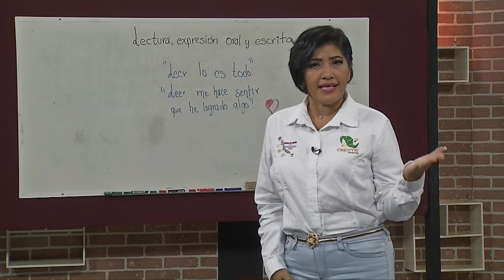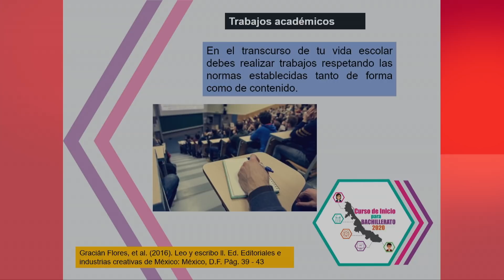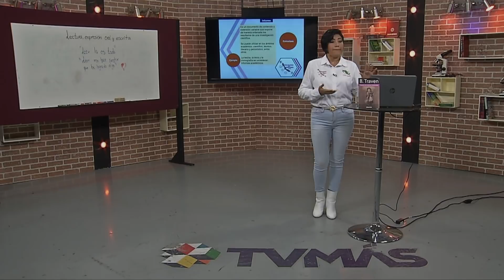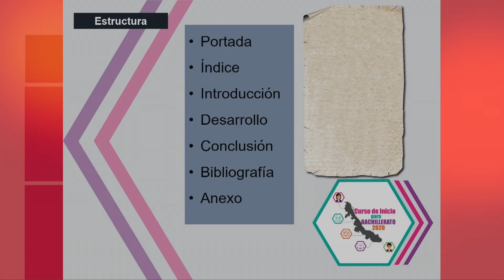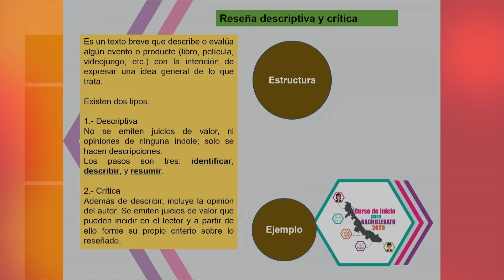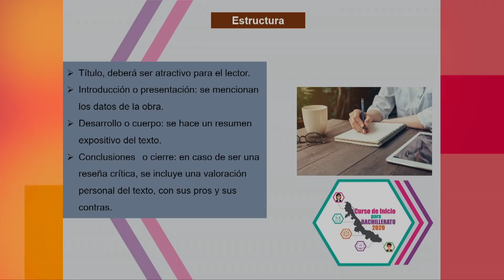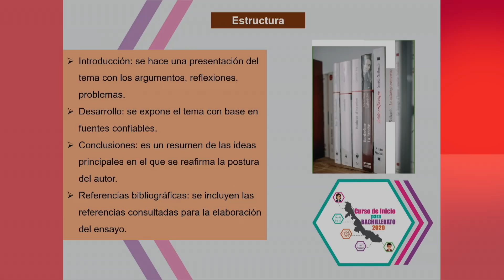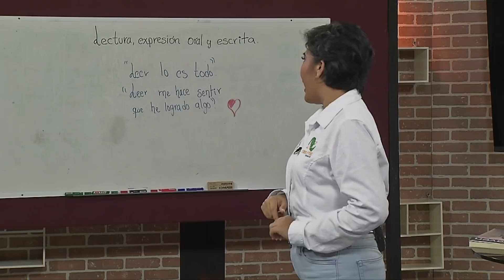Curso de Inicio para Bachillerato - Redacción de trabajos académicos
Curso de Inicio para Bachillerato. Materia: Lectura, Expresión Oral y Escrita.